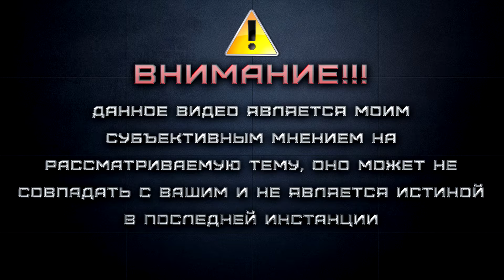AZUR LANE / IJN MUTSUKI / МЕЧТА ЛОЛИКОНЩИКА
Всем привет, с вами Tenken. Ну что же, представляю вашему вниманию обзор на японский эсминец Муцуки игры Azur Lane. Встречайте!

Таймкоды:
00:00 - Дисклеймер
00:08 - Вступление
00:29 - Историческая справка
06:17 - Умения корабля
07:11 - ТТХ корабля
07:54 - Рекомендуемая экипировка
09:27 - С кем ставить?
09:54 - Вывод
10:21 - Характер тянки
11:17 - Заключение